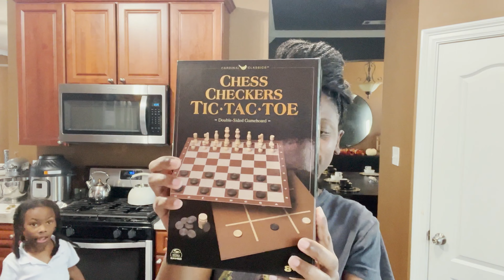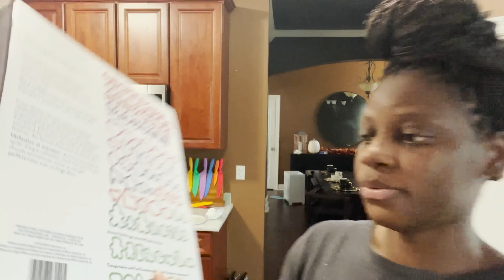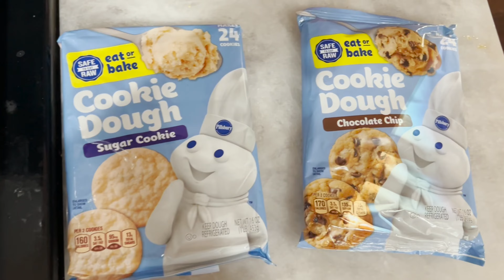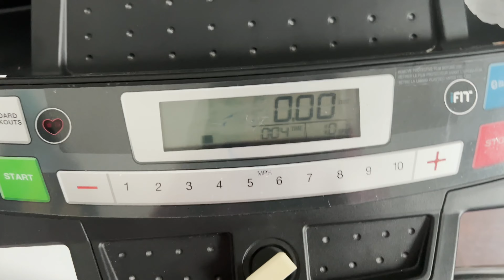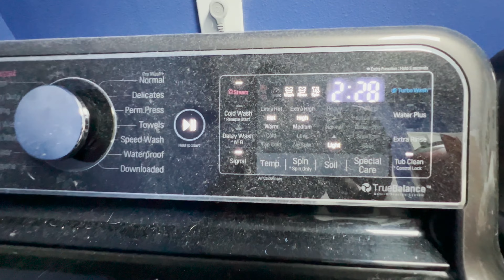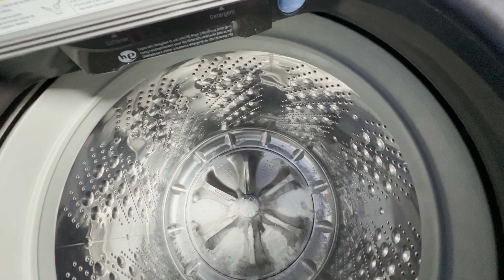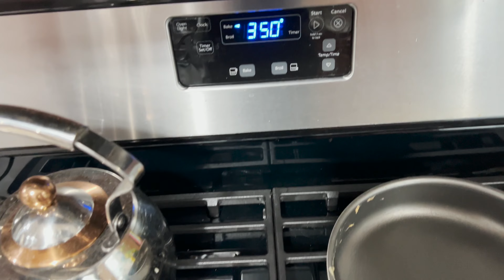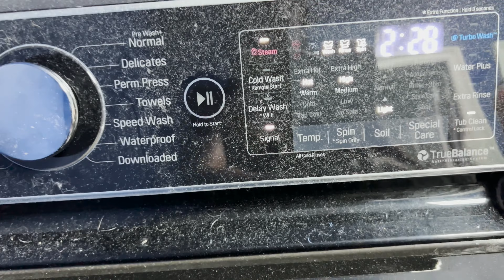Weekly Vlog: A Mom step into her self care era - transform wardrobe, resting, cooking, and me time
Lifestyle - Motherhood - Vlogs

 Hey there and welcome to my little space on Youtube. I am the wife to my best friend and mother to 4 beautiful daughters and 2 adorable puppies.
After spending many years in college, working, and tending to my kids when they were babies, I am now a stay at home Mom trying to adjust to my new life. A life where I have free time to finally find what I like, what I need, and pretty much get to know myself outside of being a wife, mother, and scientist (I have 4 degrees and have a love for biology).

I hope that you feel uplifted and inspired throughout your week as you watch my videos. I appreciate you all very much and am so happy that you are here!

Thank you in advance and I hope that you enjoy!!